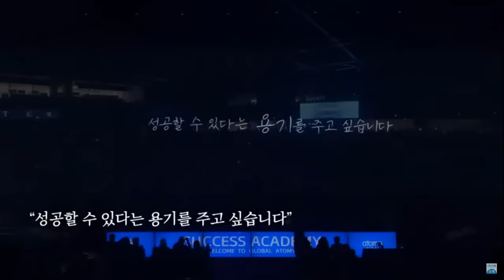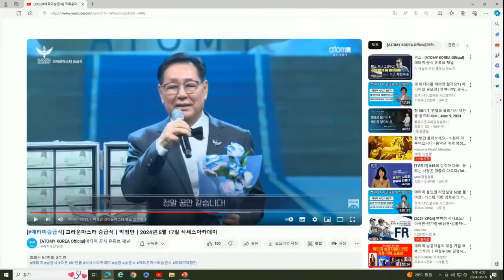TOP 부업가 세미나(성공의길)박정만CM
버스기사님이 75세에 글로벌리더가 된 인생역전 스토리